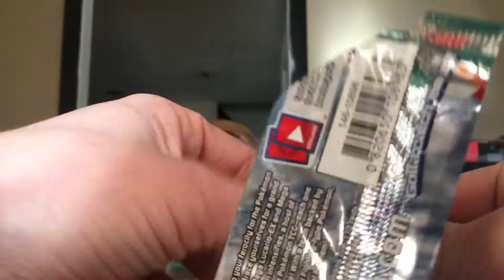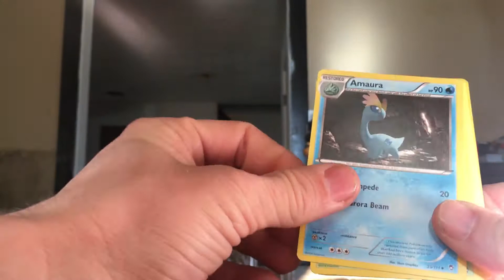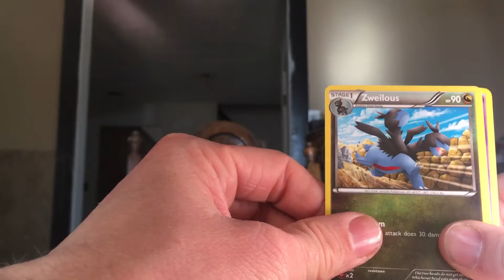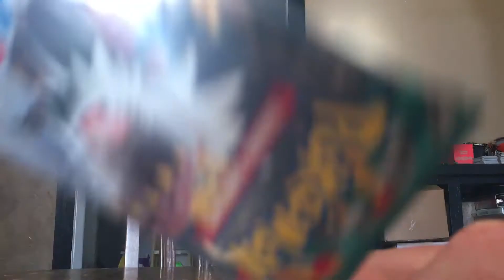Another code giveaway contest and pack opening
To win you must
2. Like this video
3. Tell me why you think you should win